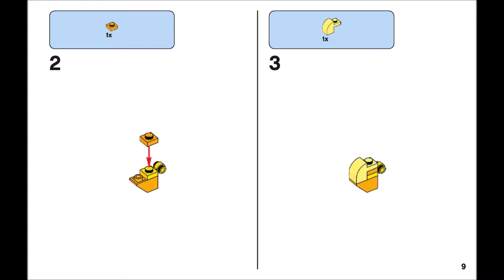Yellow seahorse (how to build) | LEGO CLASSIC 10403